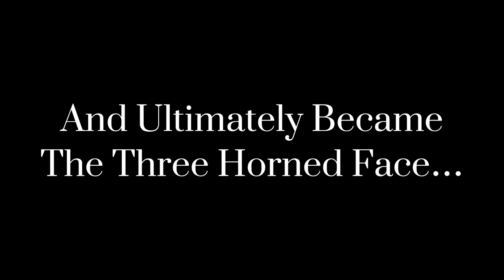Hell Creek (2022) Official Trailer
Hell Creek is an origin story of the genuinely terrifying Coelurasaurian Dinosaurs and Ceratopsians, revealing an entirely new chapter that has never been told. It follows one Ankylosaur’s rise through a dangerously corrupt forest teetering between predator and prey and chronicles the evolution of one of the most popular horned Dinosaurs of all time.

📰 References 📰